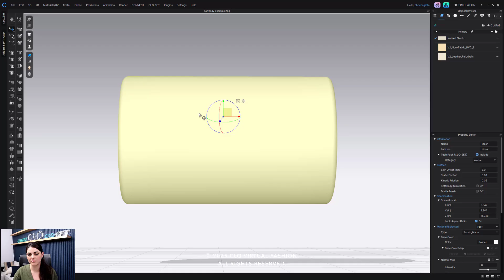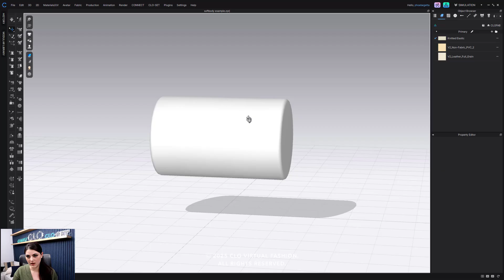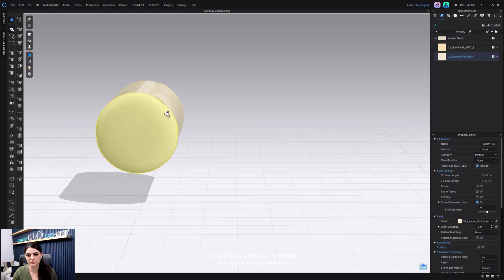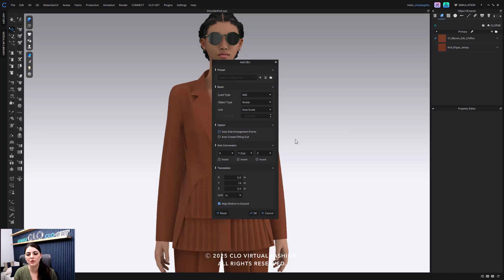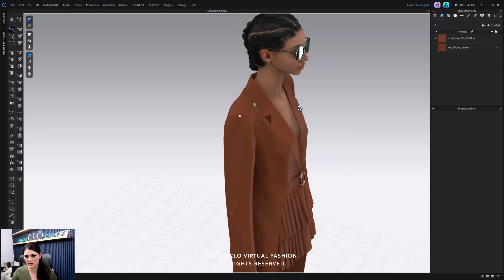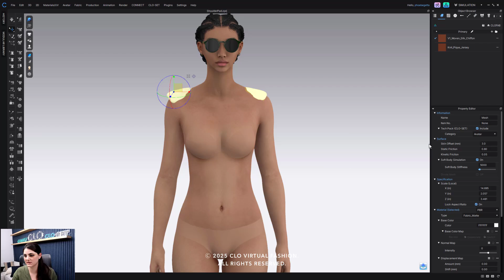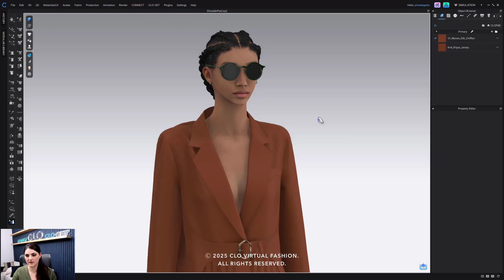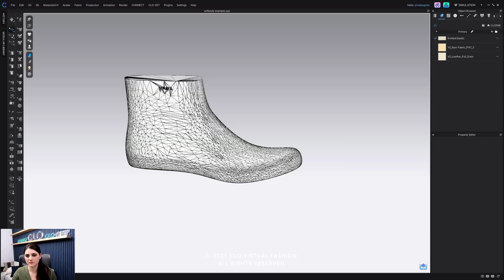Soft Body Simulation Improvement | CLO 2025.1 Features Deep Dive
The new update to our hardware in CLO 2025.1 allows you to apply soft body simulation not only to CLO avatars but also to non-rigged custom avatars for more realistic deformation and movement.